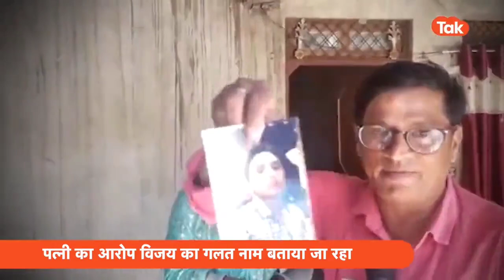हिंदू को मुसलमान बना कर आदित्यनाथ की पुलिस ने उसे क्यों मार डाला ? अब मेरा भी इनकाउंटर कर दो”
“वो उस्मान चौधरी नहीं था
विजय चौधरी था

पत्नी ने उठाए बड़े सवाल !